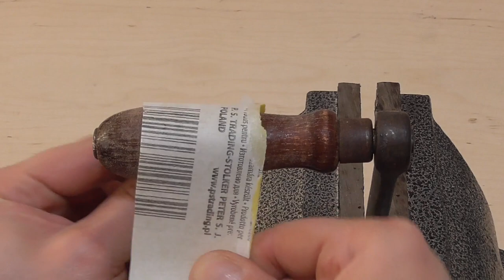1940's Two Speed Enclosed "Breast Drill" - Restoration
I have found this enclosed  Two-speed breast drill at the garage sale, have to admit that I was impressed with this vintage tool despite it was all rusty and dirty. In this restoration project video, I will show you the step-by-step restoring process. First enclosed two-speed breast drills were devised by Miller Falls company in 1937.

This is my first restoration project in my life, mistakes were made and experiences gained.
Good beginning I would say :)
With plenty of space for improvements.